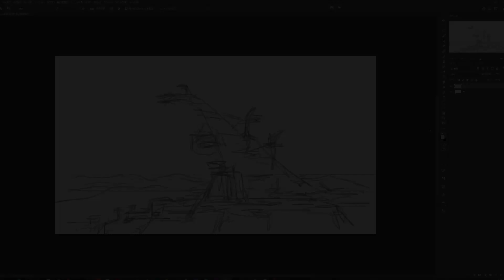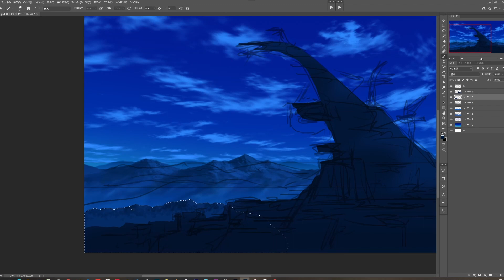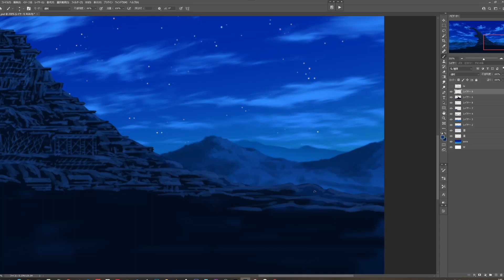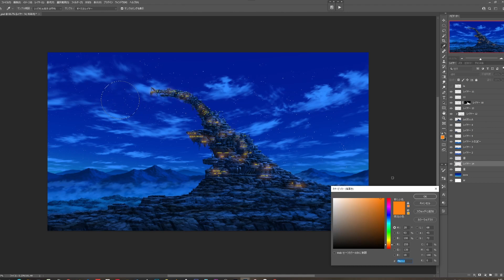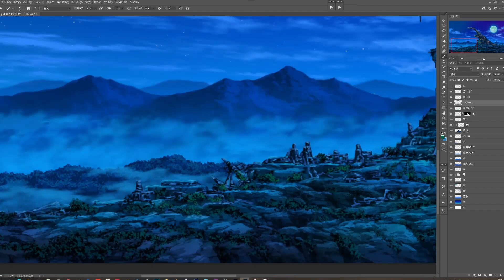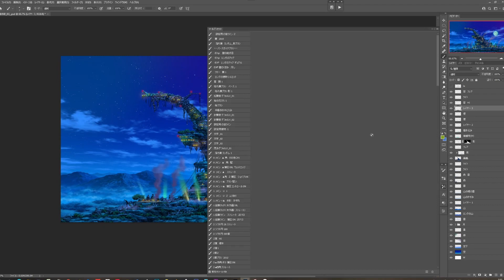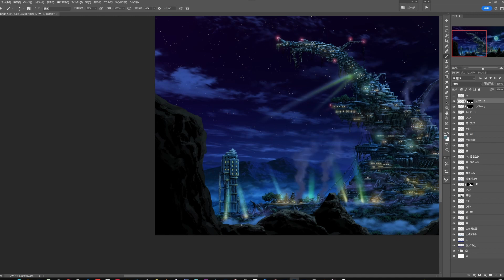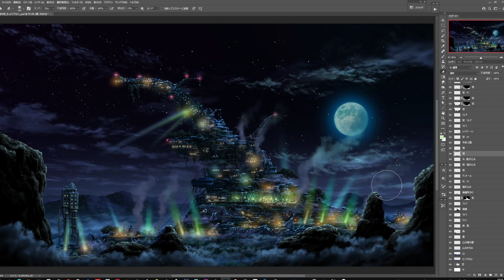【タイムラプス】岩に囲まれた砦【夜】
前回3点を１度にUPしましたが単発で夜だけをUPしました。
左下にある建物ですが私が小さい頃よく通った福岡県糟屋郡の志免町にあった炭鉱の後を思い出して描いてみました。